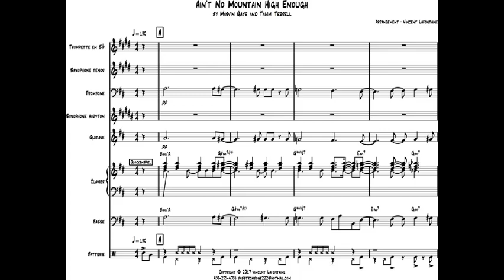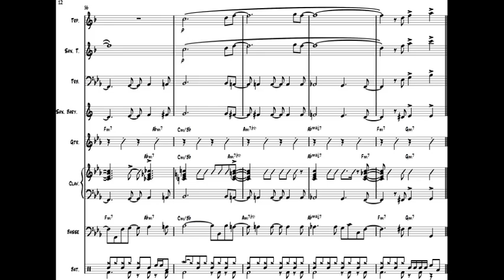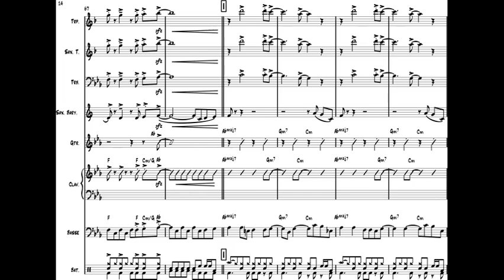PLAY ALONG Ain't No Mountain Hign Enough - Marvin Gaye and Tammi Terrell TRANSCRIPTION